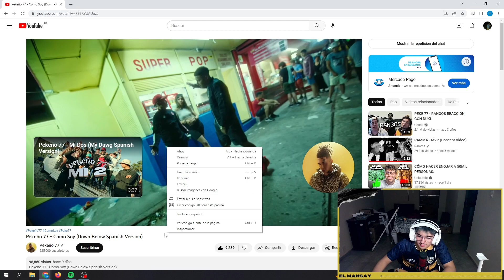PEKE 77 - COMO SOY | Mansillamatias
Gente hermosa, gracias por todo el amor que le estan dando a mi contenido, aca les dejo otra increible reaccion. Enserio espero que les guste.

Si estas viendo esto, te agradezco que veas lo que hago. Realmente le pongo muchas ganas y que lo estes disfrutando la reeee sube. GRACIAS 🤠
Música